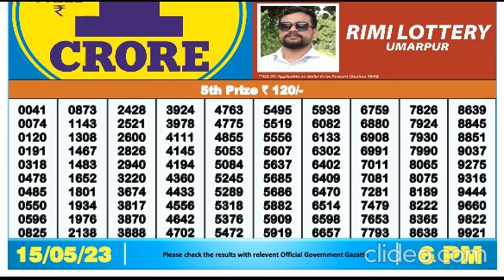Nagaland DEAR Lottery 6PM 15/05/2023 Morning|Evening|Night Winning Number May 15, 2023